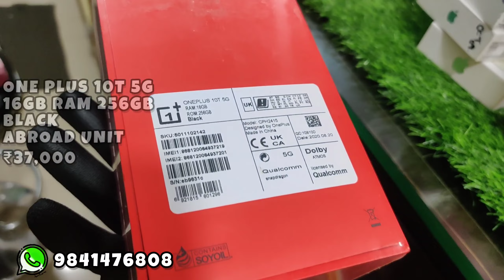⚡30 - 40K COLLECTIONS ✅🔥iphone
FOR MOBILE PRICELIST

👉CREDIT & DEBIT 💳 CARD EMI VIDEO

👉Prepaid Delivery is only available.
👉No cash on delivery
👉FINANCE is not Accepted

For any enquiries or ordering our product
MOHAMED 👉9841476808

👉Store address
No.1/1, Angappan Nayakan street,
1st lane,
opposite to Hotel Athirai, Mannady
Chennai-600001